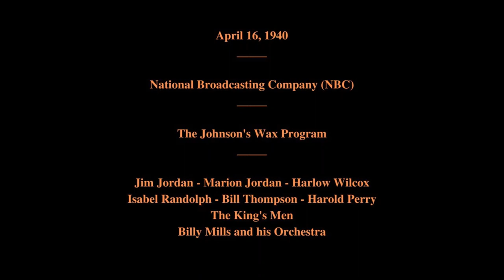April 16, 1940 - The Johnson's Wax Program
Featuring:   Jim Jordan - Marian Jordan - Harlow Wilcox - Isabel Randolph - Bill Thompson - Harold Peary - The King's Men - Billy Mills and his Orchestra